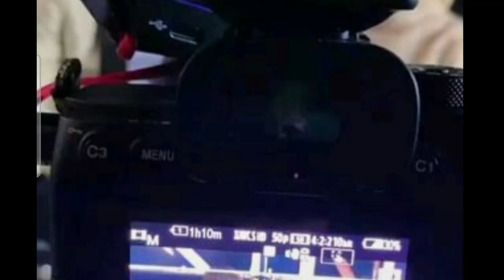Inul Daratista Minta Maaf Pada Lesti Karena Tak Bisa Nemenin Dede Lagi Di Acara Dacademy 5 Indosiar